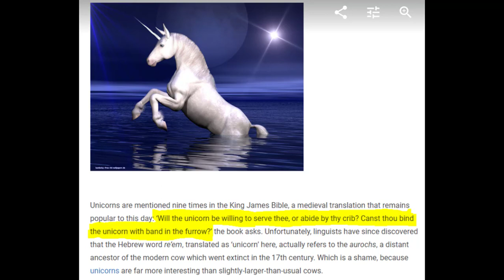Mud Fossils - The Unicorn Found!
Unicorn or maybe Pegasus himself FOUND on Google Earth! See for yourself he's even bound with band at the furrow as spoken of in the Bible!